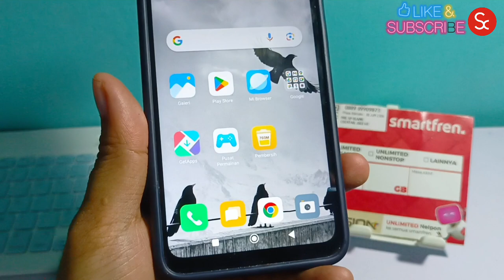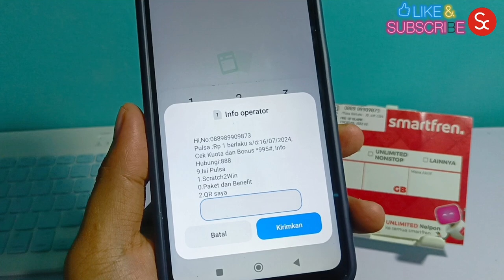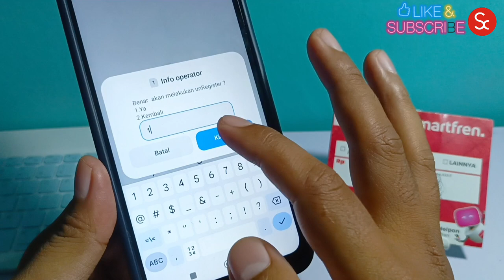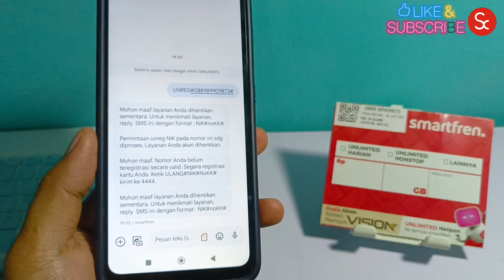CARA UNREG KARTU SMARTFREN 4G HAPUS DATA NIK DAN KK 2024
assalamualaikum wr

pada kesempatan kali ini saya akan berbagi cara yaitu 2 cara unreg kartu smartfren.
dengan mudah dan cepat.

oleh karena itu bisa di simak dan tonton video sampai habis.

VIA SMS
Format
UNREG#No SMARTFREN#

Via Kode Dial
*4444#

Kartu Perdana Smartfren 10 Ribu 15 Gb

Kartu Perdana Smartfren 87 Ribu 100 Gb

Kartu Perdana Smartfren Unlimited